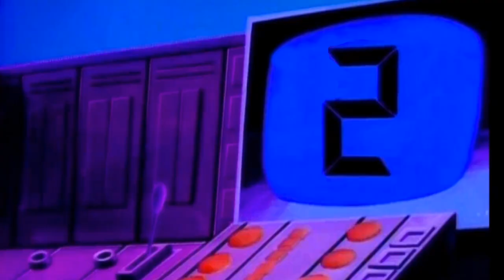MF DOOM - THE MIC SOUNDS NICE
Track produced by Jon Doe for Day by Day Entertainment, NYC
visual Skills by ✂Ω